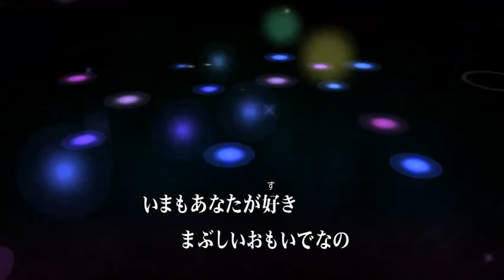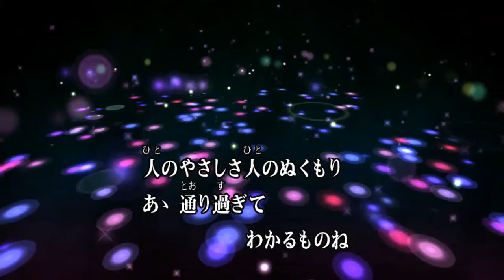色づく街 南沙織♭２ 🎤ko za!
色づく街
南沙織さん